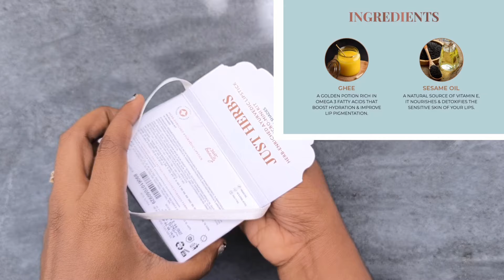చిట్టి లిప్‌స్టిక్‌లు భలే ఉన్నాయ్ amazon just herbs | Amazon Haul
చిట్టి లిప్‌స్టిక్‌లు భలే ఉన్నాయ్ amazon just herbs